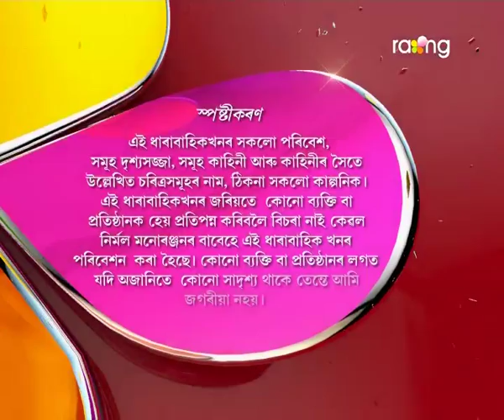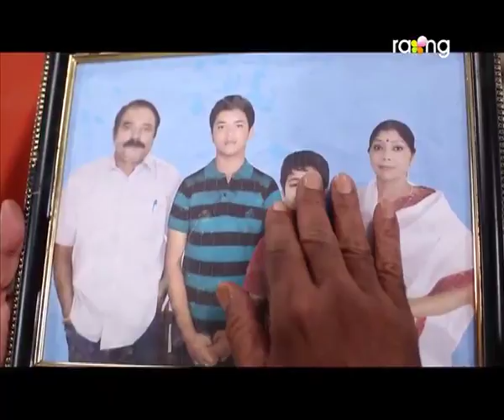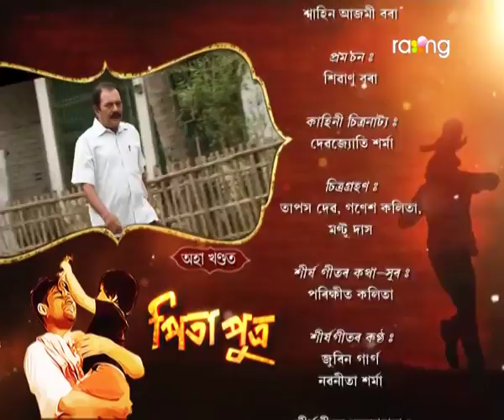Pita Putra | 08th May 2017 | Full Episode | No 217